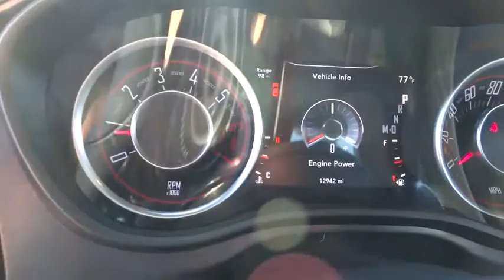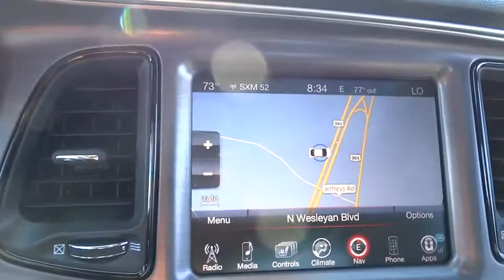2015 Dodge Challenger Rocky Mount, Wilson, Goldsboro, Raleigh, Wake Forest, NC P10729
2015 Dodge Challenger
2015 Dodge Challenger R/T Plus - Stock#: P10729 - VIN#: 2C3CDZBT2FH924204

SLOW DOWN AND TAKE A CLOSER LOOK AT THIS SPORTY B5 BLUE PEARL COAT R/T PLUS SHAKER CHALLENGER WITH ONLY 12,941 MILES * THIS CAR IS AS CLOSE TO NEW AS ANY CAR YOU CAN FIND * THE FIRST THING THAT CATCHES YOUR EYES ARE THE MOPAR SHAKER HOOD INTAKE SCOOP ALONG WITH HEMI FENDER AND HOOD BADGES * THE FIRST THING YOU HEAR IS SPECIALTY EXHAUST HOOKED TO THE 5.7L V8 HEMI ROAR WITH POWER AS THE ENGINE SHAKES THROUGH THE HOOD SCOOP * POWER SUNROOF * THE 20 INCH FORGED/PAINTED ALUMINUM WHEELS ARE MOUNTED WITH 45ZR20 ALL SEASON PERFORMANCE GOODYEAR TIRES * DELUXE 10 WAY POWER HEATED AND COOLED LEATHER SPORT BUCKET SEATS WITH LUMBAR SUPPORT * PREMIUM SHAKER FLOOR MATS, DASH PLAQUE, UNDERHOOD SHAKER DECAL, EMBROIDERED SHAKER STITCHED INTO SEATS, DARK BRUSHED II INTERIOR ACCENTS, BLACK GRILLE WITH BEZEL, AND SHAKER GRAPHICS * POWER SUNROOF * DRIVER BLIND SPOT AND CROSS TRAFFIC DETECTION, POWER MULTI-FUNCTION FOLDAWAY MIRRORS, HIGH INTENSITY DISCHARGE HEADLAMPS, AND REMOTE VEHICLE STARTER * REAR VISION CAMERA SYSTEM * UCCONNET 8.4 INCH COLOR TOUCHSCREEN RADIO WITH NAVIGATION SYSTEM * AM/FM CD PLAYER WITH VOICE ACTIVATION, AND EXTERNAL MEMORY CARD SLOT * ALPINE PREMIUM SPEAKERS * MEDIA HUB WITH USB PORT, AUX INPUT JACK, AND SD MEMORY CARD SLOT * INTEGRATED VOICE COMMAND WITH BLUETOOTH * THE TECHNOLOGY GROUP INCLUDES: AUTO HIGH BEAM CONTROL, RAIN SENSITIVE WINDSHIELD WIPERS, ADAPTIVE SPEED CONTROL, AND FORWARD COLLISION WARNING * XM/SIRIUS SATELLITE RADIO * SUPER TRACK PAK , SPORT SUSPENSION, WITH PERFORMANCE STEERING WHEEL * DUAL REAR EXHAUST * ANTI-SPIN DIFFERENTIAL * ENGINE OIL COOLER * SHORT AND LONG ARM FRONT SUSPENSION * REMOTE START WITH PUSH BUTTON START * HAS REMAINING FACTORY WARRANTY * AND SO MUCH MORE * CALL OR EMAIL FOR MORE INFO * STK# P10729